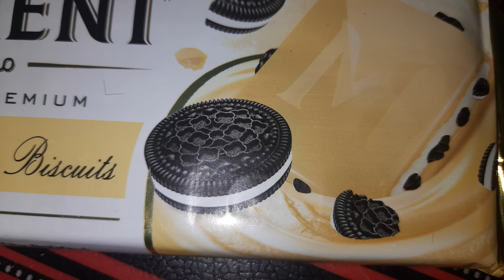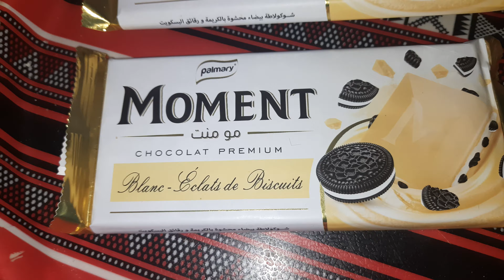شوكولاتة بيضاء ذات مذاق رائع لا يقاوم 🤩🍫😋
chocolate
happy
cool
nice
love
good day
good time 🌃
حب
سعادة
شوكولاتة
شوكولاطة
شوكولاتة بيضاء لذيذة
مذاق رائع
نكهة رائعة
كن سعيدا
اضحك
افرح
فرح
شوكولا